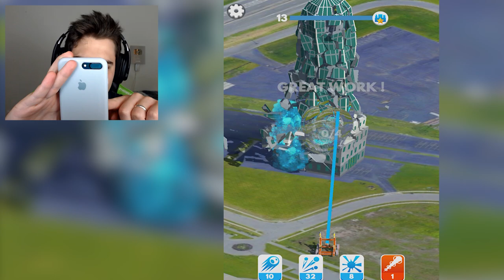EXPLODI OS PRÉDIOS GIGANTES em Demolish ‹ AbooT ›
Neste vídeo, AbooT joga Demolish!, que é um jogo maneirão de destruição de prédios, em que o seu objetivo é explodir os prédios gigantes da cidade.

🎮 Demolish! | Android & IOS

🌟lucasHD
🌟Pedro Deister